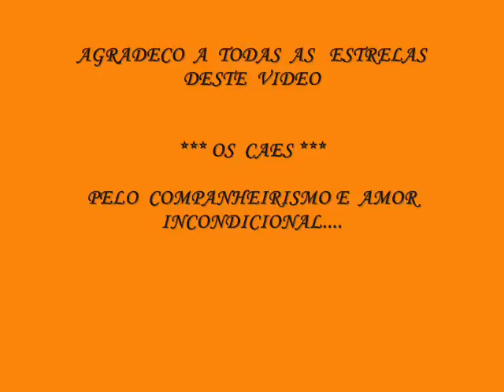GRUPO 01 pastor branco- border- australian- collie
first group

pastor branco suico
australian catle dog
border collie
collie pelo longo